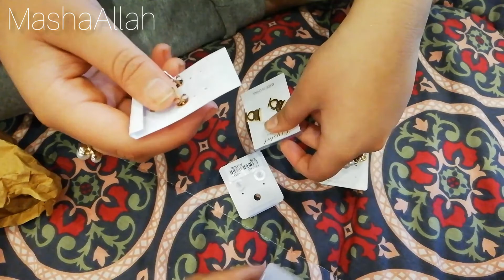Finally wapsi ka din|| lahore se kuch shopping ki